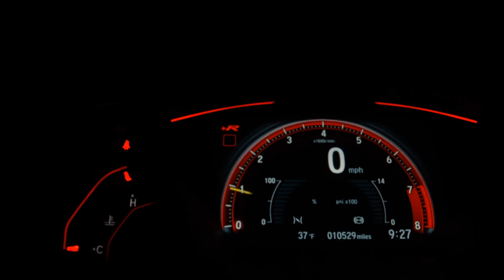CHERY TIGGO 2 - 2019 - Santo André/SP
Dados do Veículo
Veículo: CHERY / TIGGO 2 1.5 MPFI 16V ACT
Ano: 2018/2019
Combustível: FLEX
Portas: 4 PORTAS
Câmbio: Manual
Cor: BRANCA
KM: 29.172

✅ Air Bag
✅ Alarme
✅ Ar Condicionado
✅ Ar Quente
✅ Desembaçador Traseiro
✅ Direção Hidráulica
✅ Encosto de Cabeça Traseiro
✅ Freio ABS
✅ Rádio
✅ Rádio e MP3
✅ Retrovisor Fotocrômico
✅ Retrovisores Elétricos
✅ Teto Solar
✅ Travas Elétricas
✅ Vidros Elétricos
✅ Volante com Regulagem de Altura
✅ Limpador Traseiro
✅ Kit Multimídia
✅ Trio Elétrico
✅ Bluetooth
✅ Porta Copos
✅ Direção Elétrica
✅ Sistema ISOFIX
✅ Console Central
✅ Protetor de Cárter
✅ Rádio USB
✅ Som Original